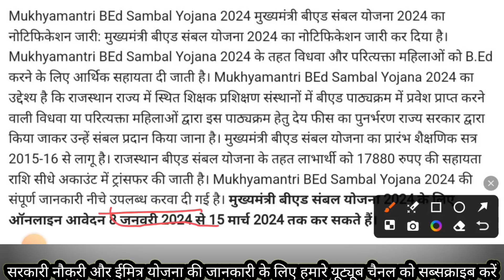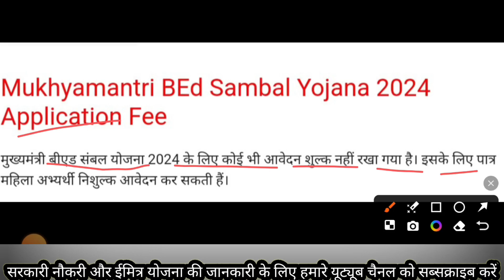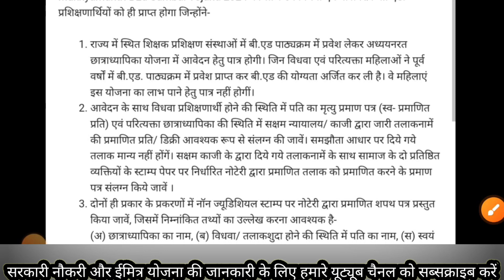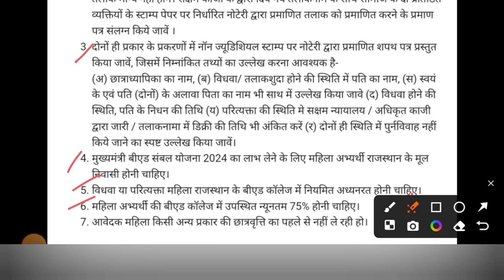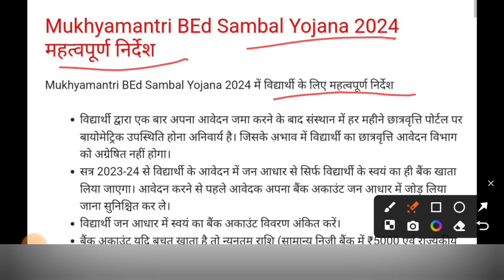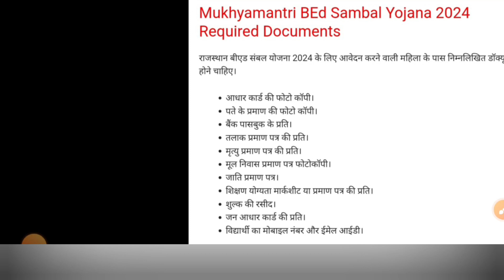मुख्यमंत्री बीएड संबल योजना 2024/इस योजना में बीएड करने पर पूरा पैसा सरकार देगीcmbhajanlalsharma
जिन विधवा एवं परित्यक्ता महिलाओं ने पूर्व वर्षों में बी.एड. पाठ्यक्रम में प्रवेश प्राप्त किया बी. एड की योग्यता अर्जित कर ली है वे महिलाऐं इस योजना का लाभ लेने हेतु पात्र नहीं होगी।
ऑनलाईन आवेदन पत्र दिशा-निर्देश भली-भाँति पूर्व पढ़कर भरे । किसी भी प्रकार की कमी से आवेदन निरस्त होता है तो छात्राध्यापिका स्वयं उत्तरदायी होंगी।
अध्ययनरत शिक्षण महाविद्यालय से जिला नोडल अधिकारी को ऑनलाईन फारवर्ड कराने का उत्तरदायित्व संबंधित महाविद्यालय / छात्राध्यापिका का होगा।
छात्रवृति आवेदन पत्र भरने के लिए आवेदक के पास जन आधार कार्ड होना आवश्यक है।
Mukhyamantri BEd Sambal Yojana 2024 महत्वपूर्ण निर्देश
Mukhyamantri BEd Sambal Yojana 2024 में विद्यार्थी के लिए महत्वपूर्ण निर्देश

विद्यार्थी द्वारा एक बार अपना आवेदन जमा करने के बाद संस्थान में हर महीने छात्रवृत्ति पोर्टल पर बायोमेट्रिक उपस्थिति होना अनिवार्य है। जिसके अभाव में विद्यार्थी का छात्रवृत्ति आवेदन विभाग को अग्रेषित नहीं होगा।
सत्र 2023-24 से विद्यार्थी के आवेदन में जन आधार से सिर्फ विद्यार्थी के स्वयं का ही बैंक खाता लिया जाएगा। आवेदन करने से पहले आवेदक अपना बैंक अकाउंट जन आधार में जोड़ लिया जाना सुनिश्चित कर ले।
विद्यार्थी जन आधार में स्वयं का बैंक अकाउंट विवरण अंकित करें।
बैंक अकाउंट यदि बचत खाता है तो न्यूनतम राशि (सामान्य निजी बैंक में ₹5000 एवं राज्यकीय बैंक में ₹1000) से कम नहीं हो)।
छात्रवृत्ति राशि 30000 रुपए से अधिक होने की स्थिति में बैंक अकाउंट यदि माइनर है, तो बैंक में आवेदन कर उसे सामान्य खाता कराये।
यदि बैंक खाता विवरण में किसी प्रकार का परिवर्तन है तो जन आधार पर अद्यतन करने के पश्चात ही छात्रवृत्ति हेतु आवेदन करें।
बैंक विवरण में किसी भी प्रकार की त्रुटि अथवा खाता बंद होने के कारण भुगतान असफल होने पर पुनः भुगतान नहीं होगा। इस हेतु विद्यार्थी स्वयं जिम्मेदार होगा।
How to Apply Mukhyamantri BEd Sambal Yojana 2024
मुख्यमंत्री बीएड संबल योजना 2024 के लिए ऑनलाइन आवेदन कैसे करें। राजस्थान मुख्यमंत्री बीएड संबल योजना 2024 के लिए ऑनलाइन आवेदन फॉर्म कैसे भरें। Rajasthan BEd Sambal Yojana 2024 के लिए ऑनलाइन आवेदन फॉर्म भरने की प्रक्रिया नीचे दी गई है। Mukhyamantri BEd Sambal Yojana 2024 के लिए आवेदन करने से पहले इसके आधिकारिक नोटिफिकेशन को ध्यानपूर्वक पूरा पढ़ लेना है। Mukhyamantri BEd Sambal Yojana 2024 के लिए आवेदन करने हेतु नीचे दिए गए चरणों का पालन करना है।

सबसे पहले एसएसओ पोर्टल पर जाना है।
इसके बाद अपनी एसएसओ आईडी को लॉगिन कर लेना है।
यदि आपके पास एसएसओ आईडी नहीं है। तो पहले रजिस्ट्रेशन करके, फिर लॉगिन कर लेना है।
इसके बाद आपको Scholarship (SJE) के ऑप्शन पर क्लिक करना है।
इसके बाद स्टूडेंट स्कॉलरशिप ऑप्शन में न्यू एप्लीकेशन के लिंक पर क्लिक करना है।
इसके बाद अभ्यर्थी को अपनी व्यक्तिगत जानकारी एवं पूछी गई सभी जानकारी भर कर सबमिट पर क्लिक करना है।
विद्यार्थी का मोबाइल नंबर और ईमेल आईडी को वैलिडेट करना है।
इसके बाद स्टूडेंट स्कॉलरशिप सेक्शन में व्यू एंड अपडेट प्रोफाइल सेक्शन पर जाना है। और आधार नंबर को वेरीफाई करना है।
इसके बाद स्टूडेंट स्कॉलरशिप ऑप्शन में न्यू एप्लीकेशन के लिंक पर वापस आना है।
आवेदन फॉर्म में पूछी गई सभी जानकारी सही-सही भरनी है।
आवेदन फॉर्म में मांगे गई सभी डॉक्यूमेंट अपलोड करने हैं। शुल्क की रसीद अपलोड करनी है।
आवेदन फॉर्म सबमिट करने के बाद इसका प्रिंटआउट निकाल कर सुरक्षित रख लेना है।